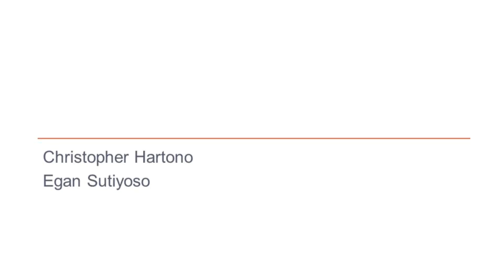We were the reason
Indonesia Student Convention 2019